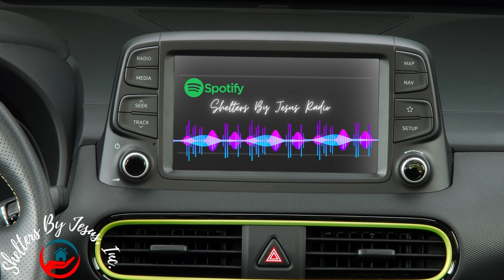SBJ Radio Episode 22: Meet Pastor Spencer | Shelters By Jesus Radio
In this episode, we introduce you to Pastor Spencer, from North Monmouth Community Church.